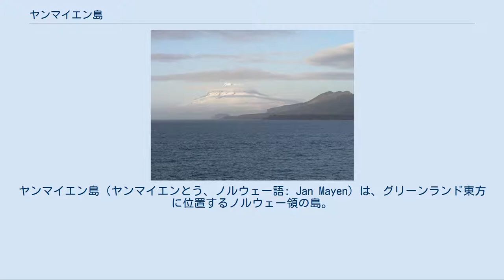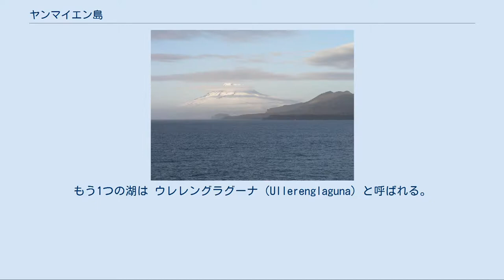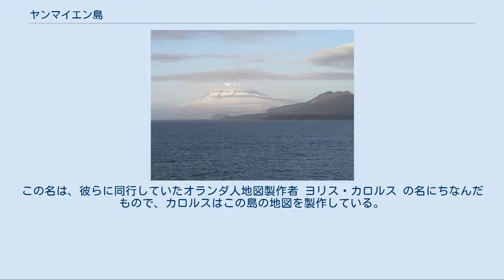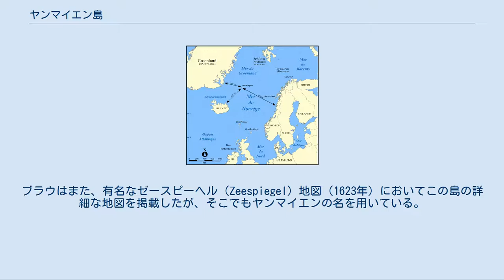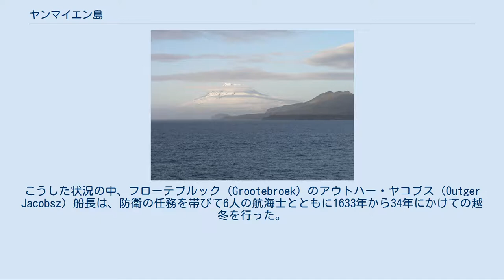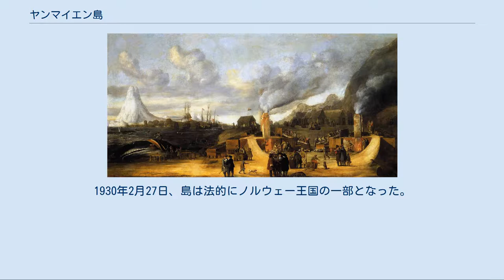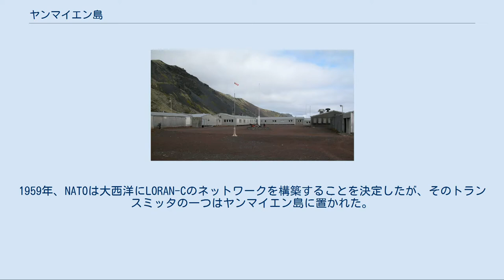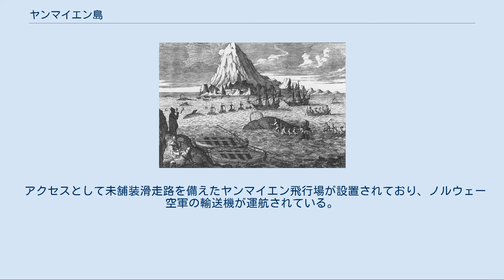ヤンマイエン島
ヤンマイエン島（ヤンマイエンとう、ノルウェー語: Jan Mayen）は、グリーンランド東方に位置するノルウェー領の島。
標高2277mのベーレンベルク山を擁する火山島である。
定住者はいないが、電波航法（LORAN）援助施設と気象観測施設があり、ノルウェー軍とノルウェー気象局の要員が駐在している。
なお、西経8度に位置する島でありながら、ノルウェー本土と同じUTC+1を用いている。
 ヤンマイエン島の位置。
 グリーンランドとノルウェーの間に位置している。
アイスランドからは北東へ約600km、グリーンランド東海岸中部から東へ約550km、もっとも近いノルウェー本土（ヌールラン県）とは約950kmの距離がある。
「ヨーロッパ最北の地」として知られるノールカップとほぼ同じ緯度で、約1000km隔たっている。
 島の面積は373km2。
北東-南西方向に細長い島で、長さは55kmに及ぶ。
島は幅2.5kmの地峡で2つの部分に分けられており、大きい側である北東側をノルド＝ヤン（Nord-Jan）、小さい側である南西側をセル＝ヤン（Sør-Jan）と呼ぶ。
 国際水路機関 (IHO) は、スピッツベルゲン島（スヴァールバル諸島） - ヤンマイエン島 - アイスランドを結んだ線を境として、北西をグリーンランド海（北極海の一部）、南東をノルウェー海（北大西洋の一部ともされる）と定義している。
 雪をいただくベーレンベルク山。
 島はヤンマイエンプレート（ユーラシアプレートの一部）上にあり、ホットスポットの1つであるヤンマイエン・ホットスポットによって形成された火山島である。
島の地形は山がちで、最高峰は北部にある標高2,277mのベーレンベルク山。
このベーレンベルク山周辺の 114.2km2 は氷河に覆われている。
 島には3つの潟湖があり、このうち2つは地峡部に位置する。
島最大の湖であるセルラグーナ（Sørlaguna 南の潟湖）とノルドラグーナ（Nordlaguna 北の潟湖）である。
もう1つの湖は ウレレングラグーナ（Ullerenglaguna）と呼ばれる。
 ケッペンの気候区分ではツンドラ気候（ET）に属する。
 17世紀には北極海で各国の捕鯨船がしのぎを削っていたことを背景に、この島の発見に関するさまざまな主張が行われ、多くの名が与えられた。
 この島は、1607年に探検家ヘンリー・ハドソンによって発見されたともされるが、その主張には疑義も持たれている。
1614年にオランダの捕鯨船によって発見されたと記述されることもある。
現在使われている「ヤンマイエン」という島の名は、この時のオランダ人捕鯨船長のひとりの名によるものである。
なお、17世紀以前に島に到達した人々がいるとの主張もある。
 中世初期の書物『植民の書』（Landnámabók）には、ヴァイキングによって「スヴァールバル」（Svalbarð 「冷たい浜辺」）と名付けられた島が登場するが、これはヤンマイエン島ではないかとされている（スピッツベルゲン島などを含む島々はスヴァールバル諸島と呼ばれているが、これは近代に入ってから命名されたものである）。
アイスランドから「スヴァールバル」までの距離は海路2日と記されており、530kmのヤンマイエンは到達可能な距離である（スピッツベルゲンまでは1550kmあり、到達できない）。
 17世紀前半に活動したイングランドの捕鯨船長トーマス・エッジ (Thomas Edge) のいささか不正確な記述によれば、1608年に「ウィリアム・ハドソン」（William Hudson）がこの島を発見し、「ハドソンのタッチズ」（Hudson's Touches、あるいは Tutches）と名付けたという。
同時期の著名な北方探検家にヘンリー・ハドソンがいるが、ハドソンがこの海域を訪れる可能性があるのは彼が北東航路探索にあたった1607年のみで、しかも理に適わない遠回りをした場合のみである。
ハドソンの航海記録にはこの島について何も記されていない。
カナダの歴史作家ダグラス・ハンター（Douglas Hunter）は、ハドソンの評伝『半月』（Half Moon、2009年）の中で、ヤンマイエン島到達時に乗組員の反乱が生じたため、このことに触れることを嫌ったハドソンが公開記録に島への到達を描かなかったのではないかと記したが、あくまでもハンターの推測であり、これを裏付ける証拠はない。
 1670年...